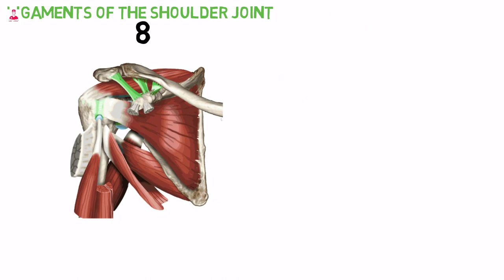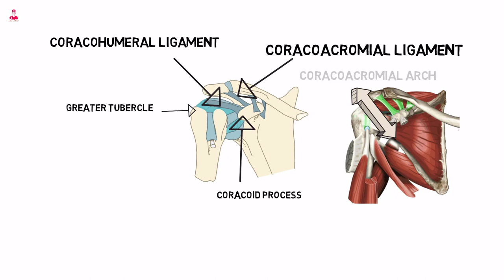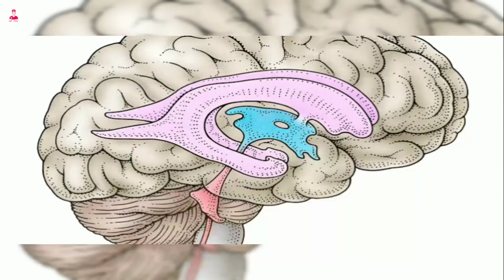أربطه الكتف || shoulder ligaments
هنتكلم في الفيديو دا عن الاربطه الموجودة في مفصل الكتف .
Ligaments of the shoulder joint.
وهنتكل عن ٨ اربطه بالتمام و الكمال .
ومن اسم كل رباط منهم هنعرف هو بيصل بين نهو عضمتين بالظبط . لان الاربطه بتتسمي بناءا علي اسم العظام اللي بتوصل بينهم .
اول ٣ اربطه اسمهم
Glenohumeral ligaments .
وهما ال
Superior, middle, inferior
Glenohumeral ligaments.
والتلاته بيمتدو من ال
Supra glenoid tubercle of the scapula.
وبيصلوا لل
Lesser tubercle of the humerus
الرباط الرابع هو ال
Coracohumeral ligament .
ودا بيمر من الجانب الخارجي لل
Coracoid process of the scapula.
لحد ما يوصل لل
Greater tubercle of the humerus.
والرباط الخامس هو ال
Coracoacromial ligament
طبعا من اسمه عرفت أنه بيوصل بين ال
Coracoid process.
Acromion process.
. بس اللي لازم تعرفه تاني أن ال
Coracoacromial ligament.
من اهم اربطه الكتف ، عشان موجود في الجزء الأمامي من حزام الكتف . فبيكون
جسر قوي اسمه
Coracoacromial arch .
بيحمي ال
Humeral head.
وال
Rotator cuff tendons.
من اي اصطدام مباشر عليهم .
وكمان بيمنع اي ازاحه لاعلي لل
Humeral head.
الرباط اللي بعد كدا هما رباطين مع بعض هنعتبرهم رباط واحد واسمهم.

Coracoclavicular ligaments.
ودول بيحافظوا علي وضع ال clavicle
مع ال coracoid process
عن طريق امتداد المسافه بينهم .
الرباط السابع هو ال
Acromioclavicular ligament
ودا من الاربطه المهمه في مفصل الكتف . لانه بيحمي المفصل من الجانب العلوي .
والرباط التامن والأخير هو ال
Transverse humeral ligament.
ودا عباره عن شريط عريض من ال
Connective tissue.
بيمر من ال
Lesser tubercle .
ل
علشان يكون جسر قوي فوق ال
Intertubercular groove of humerus.
ودا كله طبعا علشان يحمي ال
Long head of the biceps tendon.

المختصر المفيد